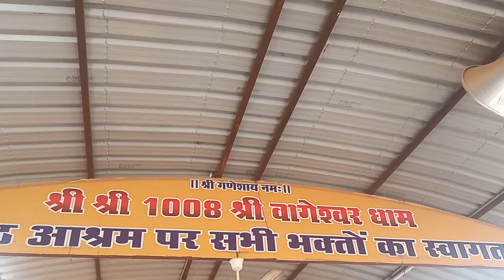jai balaji maharaj ll bageshwar dham sarkar ki jai ll dhirendra krishna shastri maharaj ji ll M.P